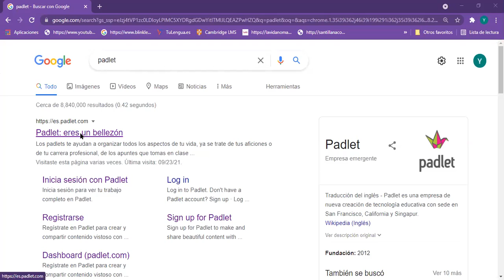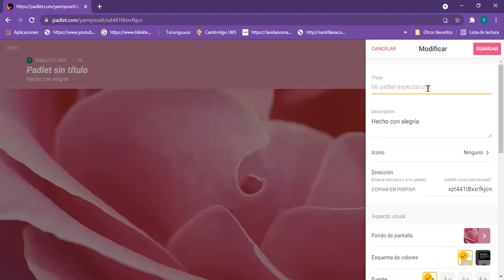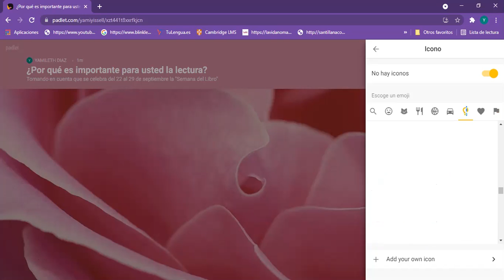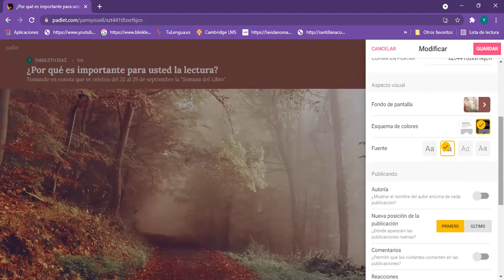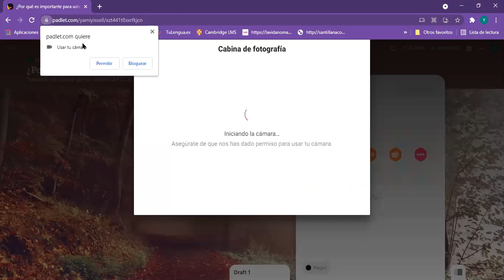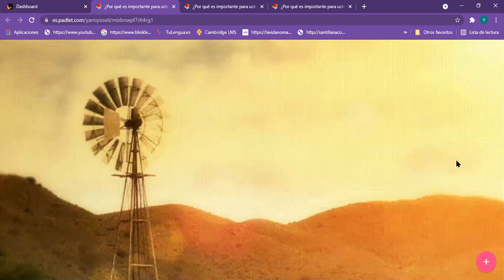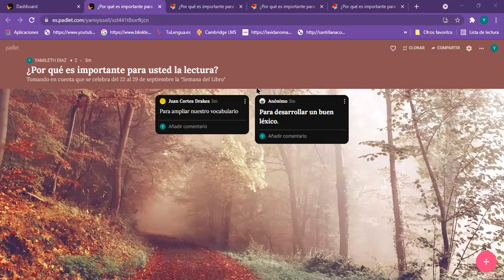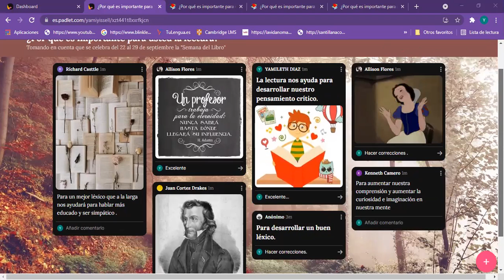Tecnología de la Información 11° (Informática) 23/09/2021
Padlet Muro
Semana del Libro